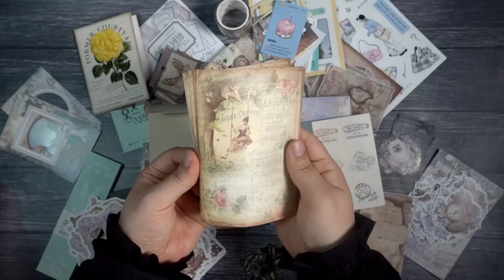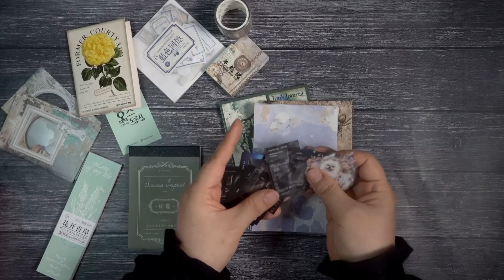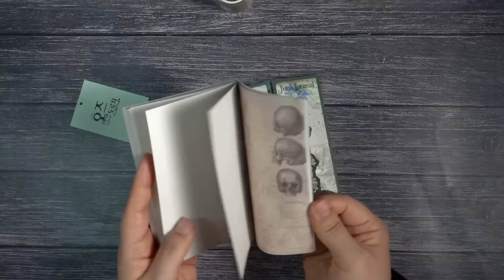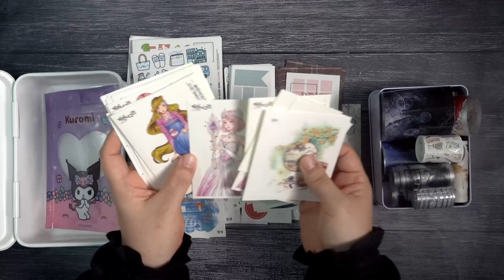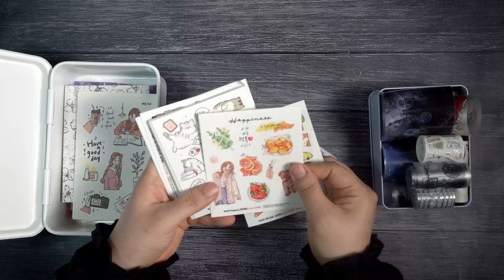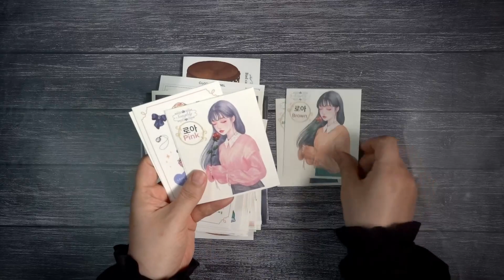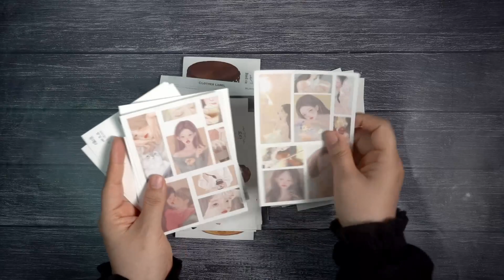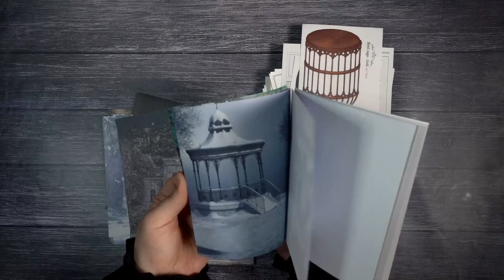Soo여니님 @Soo_yeony 잔치의 주인공은 나야 나 나야 나 [ASMR]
(영상 중간에 오류가 있어서 재업로드 했어요)
추석 연휴가 끝나갈무렵 Soo여니님 구독자 이벤트에 당첨 되었어요!!🙏🏻
다양하고 알차게 챙겨주신 예쁜템들 함께 보고 싶어서 영상 올립니다
챙겨주신 간식으로 ASMR먹방도 해보았어요 ㅎㅎㅎ

00:00 - Soo여니님 구독자 잔치 당첨 자축!!
00:13 - 6공 보관 파일
00:46 - 오즈도로시 랜박
05:30 - 순백의 틴케이스 안에는 무엇이?
11:14 - 아직 안끝났어요! 인스 한보따리가 있어요!
14:45 - 간식도 챙겨주셨어요
15:18 - 간식 ASMR - 감사한 마음을 담아서~